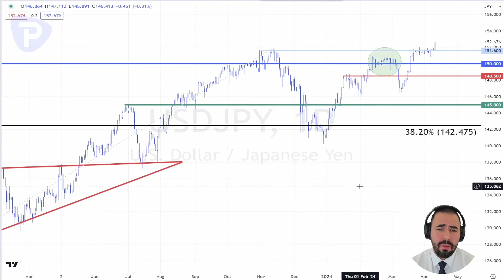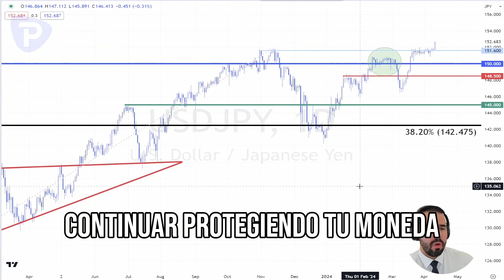Yen Japonés peor nivel en 3 décadas - Precaución intervención